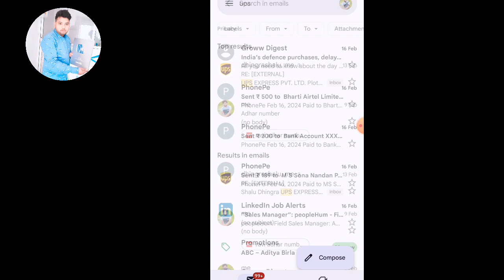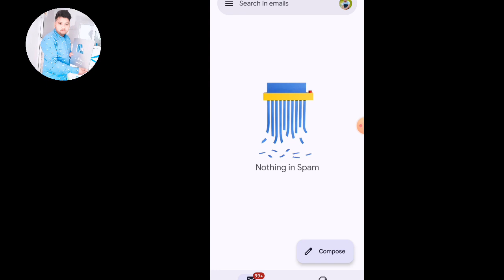Mera Silver Play button kab aayega 2024/Email Kitne dino me aata hai silver Play button